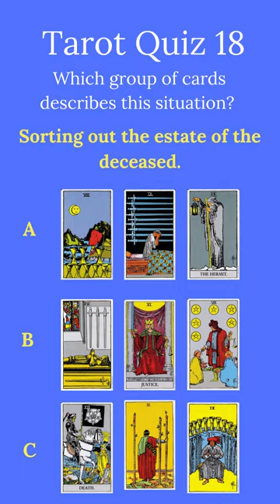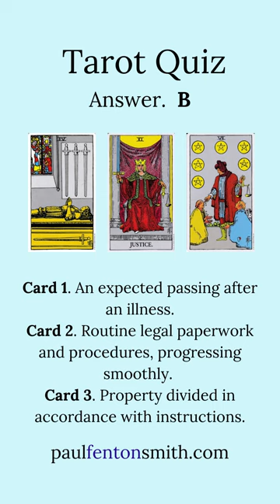Tarot Quizzes 23 and 18.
These short quizzes are designed to test your memory of tarot card meanings. By assessing how each card relates to the statement or issue, it's possible to deepen your understanding of tarot card meanings. There are a range of fun quizzes, so why not try them all?